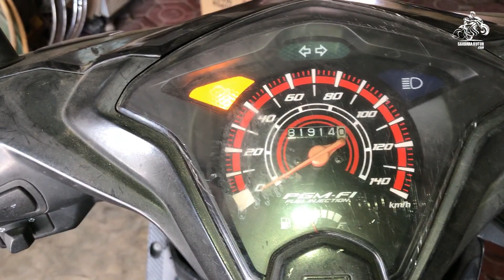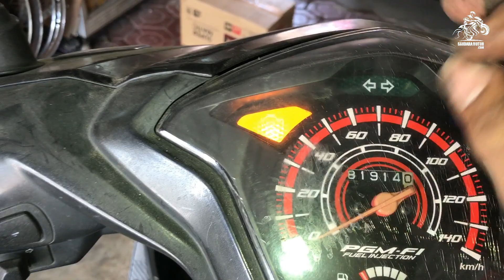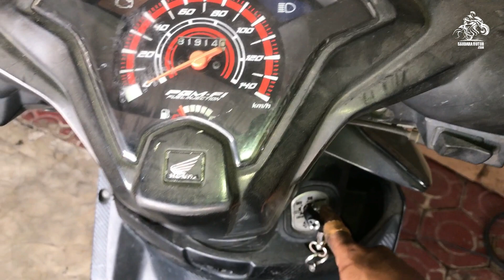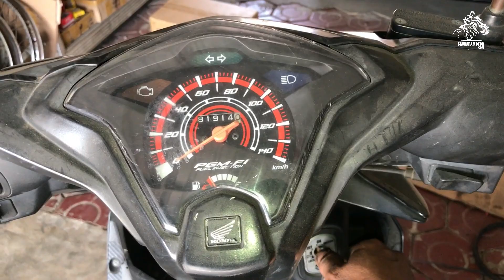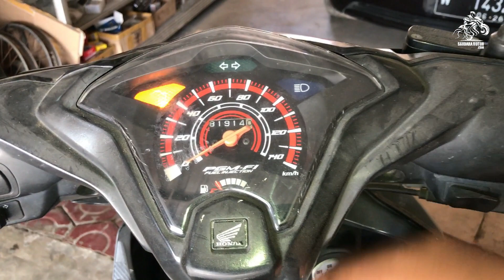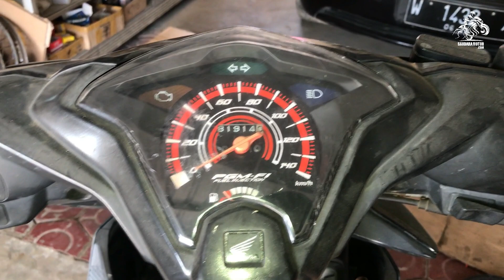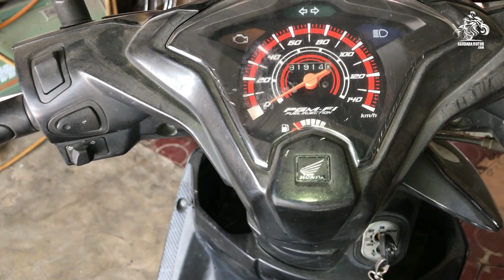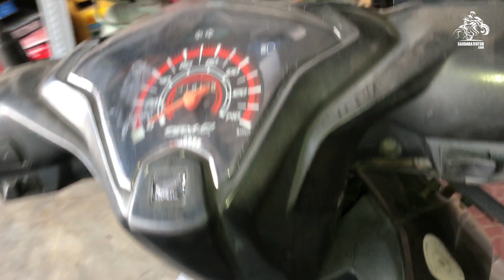Biar Mesin Kembali Bertenaga | Begini Cara Riset ECU Motor Injeksi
service secara berkala motor kita, agar selalu aman dan optimal dalam perjalanan, termasuk merecet motor injeksi, Di video ini saya tunjukan cara merece sendiri motor injeksi. Semoga video ini bermanfaat untuk anda semua, dan terimah kasih, untuk konsultasi atau service bisa menghubungi saya melalui WA berikut : 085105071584